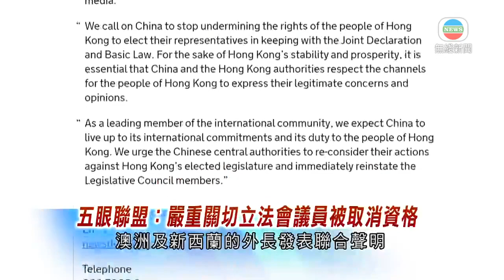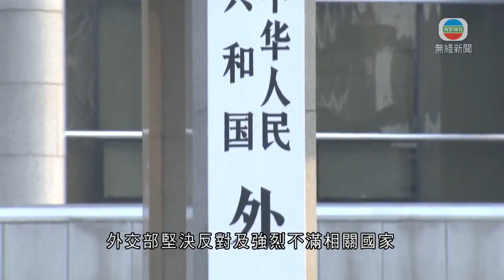香港新聞 五眼聯盟籲讓取消資格香港立會議員復職 中方反對干涉內政－TVB News－20201119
以美國為首的五眼聯盟，嚴重關切有香港立法會議員被被取消資格，呼籲中方立即讓他們復職，而中方強烈不滿及堅決反對相關國家干涉香港事務和中國內政。

香港特區政府上周三按全國人大常委會的決定，宣布四名立法會議員即時喪失資格，事件引起國際關注。

情報分享組織「五眼聯盟」成員，包括美國、英國、加拿大，澳洲及新西蘭的外長發表聯合聲明，對於中方取消香港立法會議員資格表示嚴重關切，指中方此舉是破壞香港高度自治、權利與自由，相關行動似乎是打壓反對聲音的一部分。五眼聯盟呼籲中方履行國際承諾及對香港人的責任，重新考慮讓相關立法會議員立即復職。

在北京，外交部堅決反對及強烈不滿相關國家公然違反國際法及國際關係基本準則，對屬於中國內政的香港事務說三道四、指手劃腳。

外交部發言人趙立堅表示：「不管他們長五隻眼，還是十隻眼，只要膽敢損害中國的主權安全、發展利益，小心他們的眼睛被戳瞎。」

外交部駐港特派員公署表示，從中央層面處理相關憲制性問題合法合理，沒有人比中國政府更有誠意及決心，全面準確落實「一國兩制」。

公署強烈譴責「五眼聯盟」無端詆毀全國人大常委會相關決定，污名抹黑中央政府對港政策，又強調外部勢力插手香港事務注定失敗。

相關影片:
1. TVB午間新聞 -全國人大常委會就立法會議員資格作決定 郭榮鏗等4人喪失立法會議席 港澳辦副主任張曉明指愛國愛港者治港 人大常委決定為今後定規範 －香港新聞－TVB News－20201117
2. TVB無綫7:30 - 一小時新聞 - 港澳辦常務副主任張曉明在基本法30週年法律高峰論壇致辭 指全國人大常委會就立法會議員資格問作的決定 定下法律規範－香港新聞-TVB News－ 20201117
3. TVB午間新聞 - 朱凱廸、陳志全與許智峯被捕 涉嫌在立法會潑惡臭液體 －香港新聞－TVB News－20201118